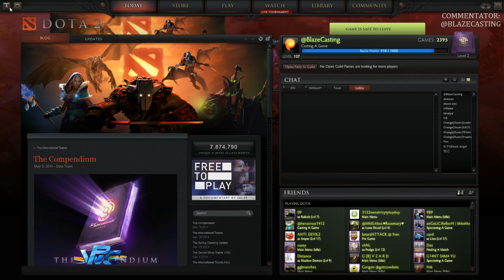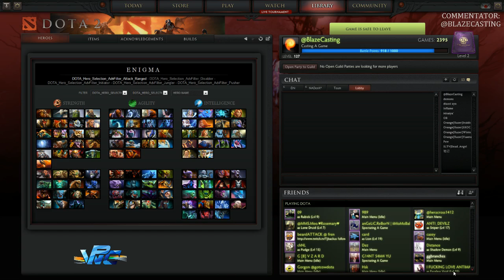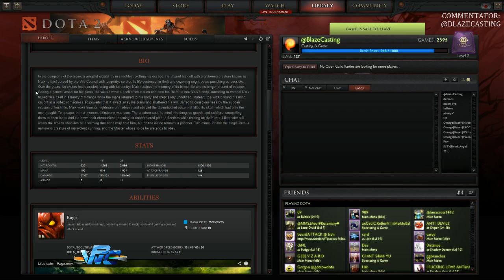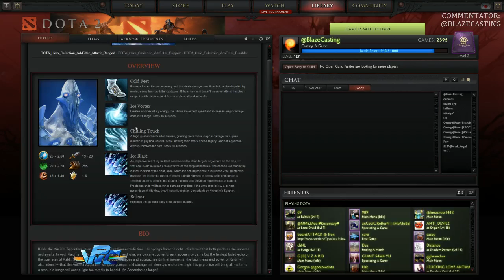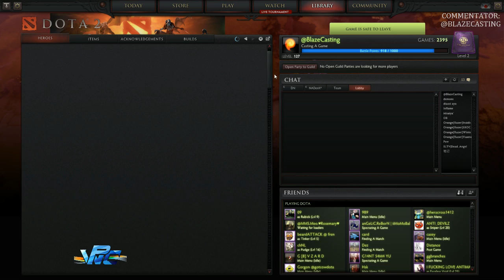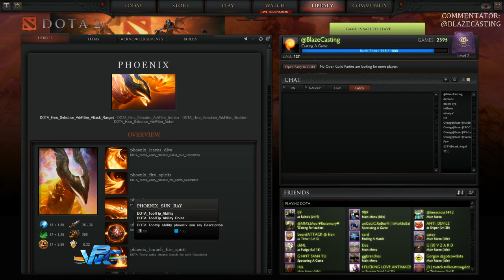Orange vs CIS - Game 2 (WPC Season 2 - Group Stage)